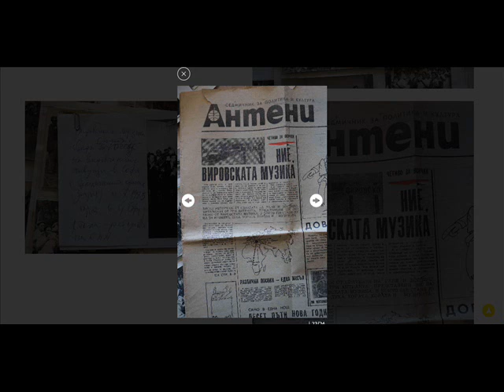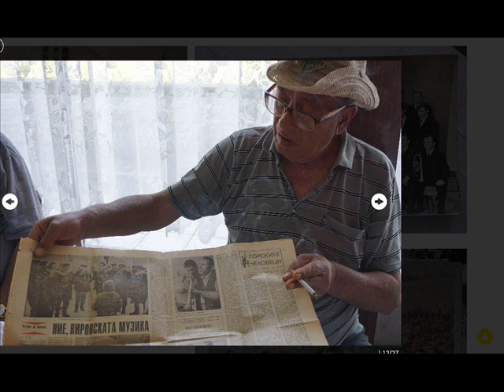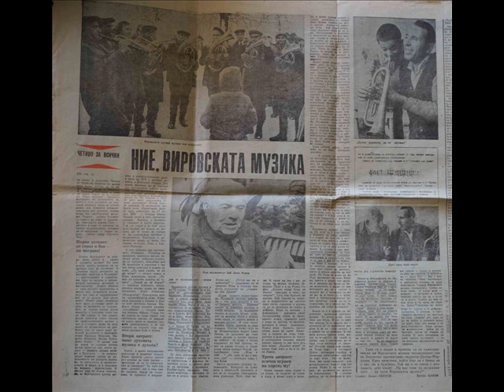Сватбарската-Вировска(Враца) Музика(Флигорни) с Ръководител Павел Павлов-Пани! (ПОКЛОН)!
➡️ Банкова сметка : BG86STSA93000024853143 / Дарениe за Съхранение и Опазване на Духовата Музика.
✅ Още актуални теми гледайте ТУК!

В две актуални подред Предавания ви запознах като аудитория с Вировската(Враца) Сватбарска Духова Музика!В трето предаване за тази СТРАХОТНА ДУХОВА МУЗИКА(не оркестър-брас бенд)слушаме на ЖИВО СВАТБАРСКАТА в година 1982 записана от почитател на касетофон за който разказах в миналият брой!

УНИКАЛНИ!

Днес(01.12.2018г) в предаването НИЧИЯ ЗЕМЯ(виж тук по Нова Телевизия с водещ Даниела Тренчева през по голяма част от продукцията звучеше МОЯТА МУЗИКА(пусни-прослушай-разбери)...да да добре прочетохте МОЯТА ДУХОВА МУЗИКА!

Някой сега ще запита нали не свириш как ТВОЯТА?

ТАКА-ЛЕСНО!

Виж тук от 00 минути до 2.54 е ИЗЦЯЛО МОЯ ПРОДУКЦИЯ като КОМПИЛАЦИЯ спрямо ПОДРЕЖДАНЕ на МУЗИКАЛНО ПОСЛАНИЕ!

БЕРКОВСКАТА ДУХОВА МУЗИКА НИКОГА ама НИКОГА не са СВИРИЛИ ПОДРЕДЕНИ както в това МОЕ ВИДЕО!

ВСИЧКО се ДЪЛЖИ само и ЕДИНСТВЕНО на МЕН да бъдат ХАРЕСАНИ и пуснати по НОВА ТЕЛЕВИЗИЯ в ПРЕДАВАНЕТО НИЧИЯ ЗЕМЯ!

Харесвам Нова ТВ и Тренчева защото е била ученичка на Кеворк Кеворкян моят ДУХОВЕН УЧИТЕЛ от който съм научил МНОГО за ТВ ПРОДУКЦИИ с НАРОДНА насоченост без стерилност и скука за ЗРИТЕЛИТЕ!

Харесвам и Мария Йотова от Нова Телевизия която единствена от стерилният ТВ екран се престраши и направи РЕАЛНО предаване за ФЛИГОРНИ в лицето на ЛИТАКОВСКАТА ДУХОВА МУЗИКА(не оркестър Миме)!

Имаше едно момче родом от Етрополе живущ в София изживяващ се на СИМФОНИЧЕН БАРИТОН ТИП КЮНЕЦ във формация ЗАКС който ми се ПОДИГРАВАШЕ че не съм МУЗИКАЛЕН-не познавам НОТИТЕ и не съм МЕРИЛО за духовият БГ пазар!С днешна дата питам същото момче от Формация ЗАКС защо не ви канят или поне ползват ВАШАТА МУЗИКА за някое ПРЕДАВАНЕ!?Сега тази Формация ЗАКС я канят в БНТ за Новогодишната нощ по линия на Президента Радев-БСП.Без връзки няма ЕКРАН:)Ще правят ПАРОДИЯТА ШАРЕНО КОТЛЕ на СИМФОНИЧНИ БАРИТОНИ ТИП КЮНЦИ.Посредственост и много ЕЛЕМЕНТАРИЗЪМ ще лъха за поредна НОВА ГОДИНА по Националната Телевизия която се издържа с нашите(данъкоплатци)пари.Това е същото да гледате ТРОМПЕТИ БУТОНИ ОТГОРЕ спрямо БАРИТОНИ ТИП КЮНЦИ на ЗАКС!Единствено ще хвърля бегъл поглед към Флигорната на Ръководителя Георги Тодоров който харесвам но без ОСНОВА от ИНСТРУМЕНТИ ще бъдат поредната БЕЗЛИЧНОСТ!:)Както казва УЧИТЕЛЯТ КЕВОРК КЕВОРКЯН с такива УМНИ(новатори) музиканти ТОЛКОВА!

СЛУШАЙТЕ ме (ф)НИМАТЕЛНО НЕКАДЪРНИ МОМЧЕНЦА на тромпети бутони отгоре-баритони тип кюнци-тромбони-мангалски тарамбуки които за 9 години се опитахте да ОПОРОЧИТЕ НАШАТА ИСТИНСКА ДУХОВА МУЗИКА на ФЛИГОРНИ и БАРИТОНИ формата 6 по ДИКО-РАДИЧКОВСКИ!

Каня ВИ на НАДСВИРВАНЕ от МЕГДАНА!!!

Ще пусна на КАСЕТОФОНА от СЦЕНА и ЩЕ ви УТРЕПЯ пред ПУБЛИКАТА спрямо РАЗОБЛИЧАВАНЕ колко сте ЖАЛКИ и леко ПРОСТИ относно опит за ПОДМЯНА!

Ако имате желание ПИШЕТЕ!

ТВ Продукциите от БНТ- бТВ-НОВА-ЕВРОКОМ и ред Телевизии за свръзка с нас. Иван Печков(Секретар).Служебен телефон-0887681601!Фейсбук-Иван Печков(В.Търново)!

П.С Изказвам БЛАГОДАРНОСТ на десетки мой сътрудници които принасят ИНФОРМАЦИЯ която РЕАЛНО обработвам за да се получи ЕДИНСТВЕНИЯ за БГ(по тази тема) много-гледаем и посещаван от ПОТРЕБИТЕЛИ(скоро 1500 души) канал!

Приятно СЛУШАНЕ!:)